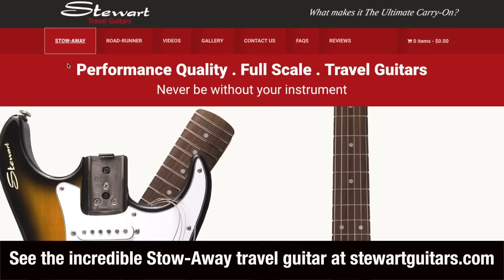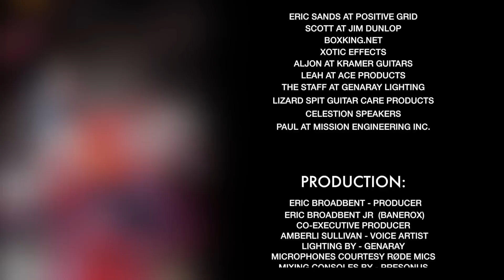Live Unboxing Line 6 Shuriken Variax SR250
It's New Guitar Day here at the house! This one made it to the border and was returned to sender then back again to me. Happy to have it once and for all and we'll unbox it LIVE!

• Brad Peddle
• Carlo Santin
• Christopher Tomlin
• Dave Fox
• Eamon Wyse
• George Karapouloutidis
• Thomas Santiago
• Todd Chambers
• Marc Bush
• Richard Henry

Mail to:
Ridgetown Ontario
N0P 2C0
Canada